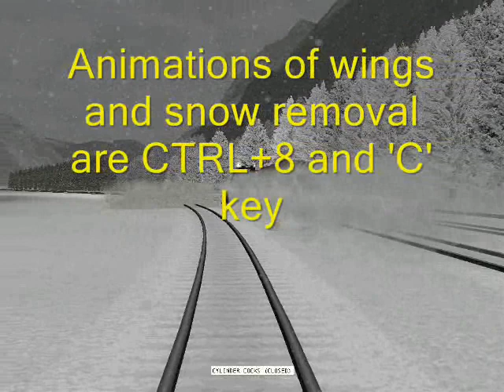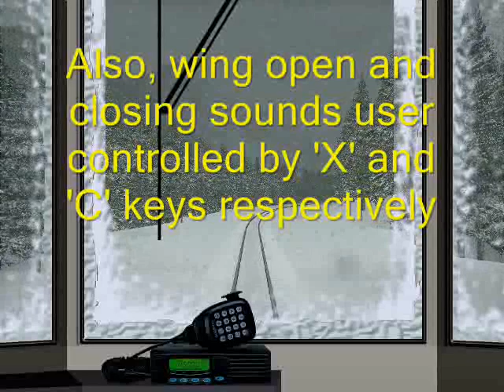Jordan Spreader Demo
Quick video done on KHP route to show new audio possibilities for plows and spreaders.
My thanks to Tiger Trains for giving me this opportunity and enlightenment.
(I thought all RR's just used Russell types to this day. LOL)